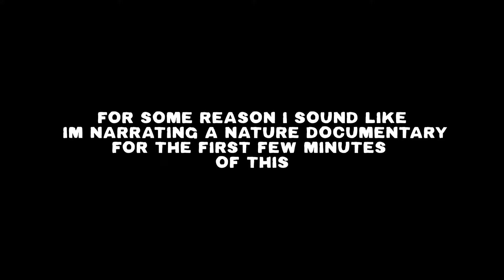Gender: Individual or Social? | Seeing ourselves and being seen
I'M BACK BITCHES!!! It's been a while, it's been a *year* but I am back and we're starting with a classic bit of gender drama. Is gender individual or social?

Why hello there! My name is Tallulah and I am a huge nerd about all things gender, identity and sexuality. I got to spend lots of my social sciences degree unpacking and digging into this stuff, and I use this channel to share what interests me and start conversations. I'm also a songwriter and musician and YouTube is a one stop shop for everything I make. Thanks for coming by and I hope to see you again B-)

Tallulah xx